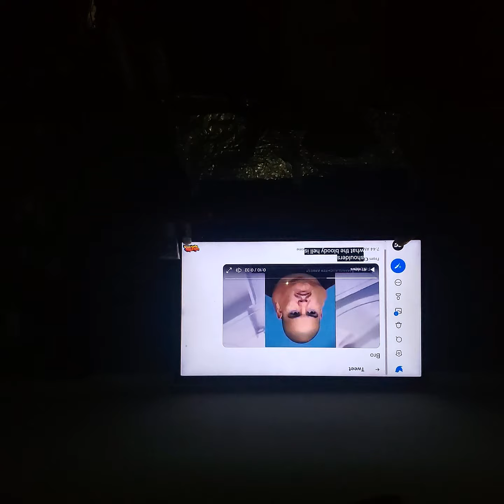Enjoy Msu Bully Kennel Normal Morning